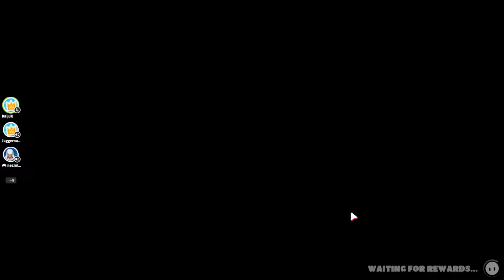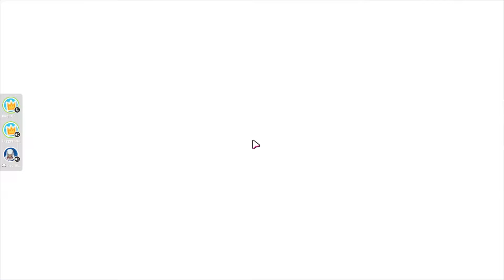TMOG Tries to Play Fall Guys - Just a Game!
The gang has a few heated moments as the game takes a few cheap shots at them, it's up to the resident Psychologist KaijuK...no seriously stop laughing!